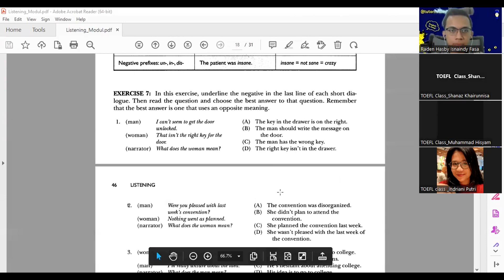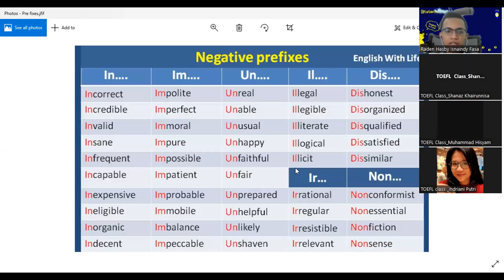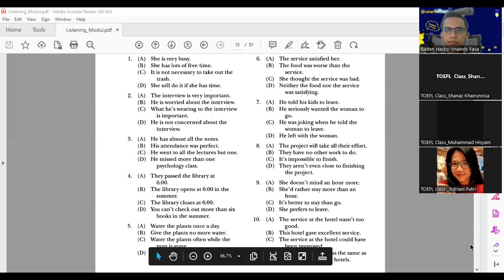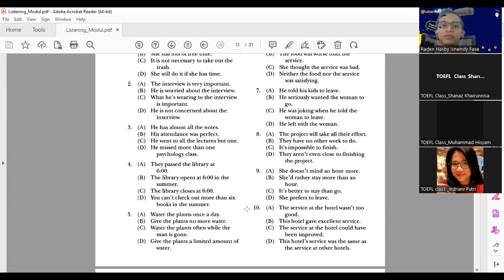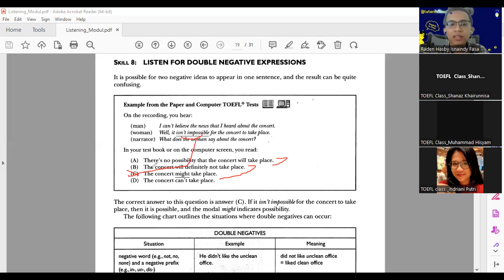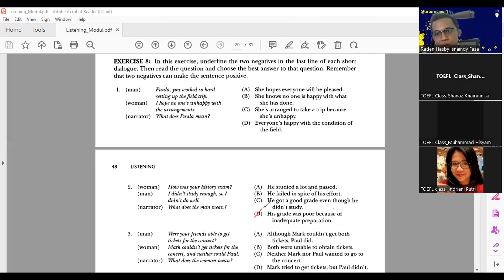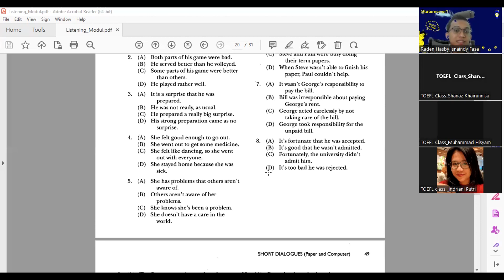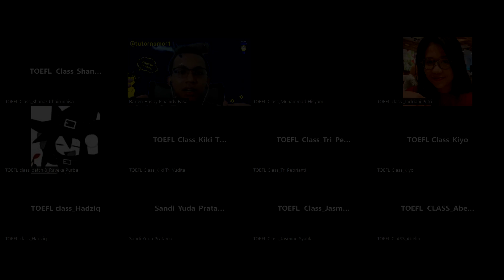Belajar TOEFL dari NOL: Menjawab Soal Listening tentang Listen to Negative Expresssion (Day 6)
Saya menyediakan kursus Bahasa Inggris "PALING MURAH" 😁
Untuk info lebih lanjut silahkan kunjungi website saya untuk melihat program-programnya di atau boleh langsung saja menghubungi saya di DIJAMIN PALING MURAH!

Saya memberikan materi Listening: Listen to Negative Expression , materi ini sangatlah berguna untuk persiapan test TOEFL, TOEIC, IELTS, Test Sekolah kedinasan, Test Bahasa Inggris SKB CPNS, UTBK, UMPTN dll :) 🙏😁

Kenalkan, saya Revi Nur Ridwan 🙏😁 Bermaksud membantu kalian secara gratis untuk Belajar bahasa inggris bersama-sama, Saya akan bantu semua teman-teman disini untuk mendapatakan skor yang tinggi di Test TOEFL, TOEIC, IELTS, Test Bahasa Inggris Sekolah kedinasan PKN STAN, Test Bahasa Inggris SKB CPNS, UTBK, UMPTN dll. Teman-teman disini boleh request di komen mau dibuatkan video materi tentang apa? Silahkan ditulis saja diikomentar ya! Nanti saya buatkan 😁